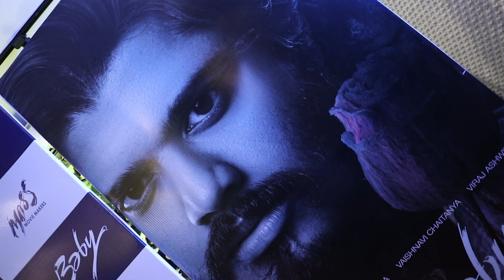Baby - Deva Raaja Song Launch Event | Arya Dhaya | Anand Deverakonda | Vaishnavi Chaitanya | TT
Baby - Deva Raaja Song Launch Event! The song launch event of 'Deva Raaja' from 'Baby' was graced by veteran composers Raj and Koti. Director Sai Rajesh revealed that the song's lyrics and music are scintillating. The picturization, he assured, will be a treat on the big screen. Producer SKN of Mass Movie Makers said that 'Deva Raaja' carries a distinct emotion. He predicted that it will take the audience on a rollercoaster ride.